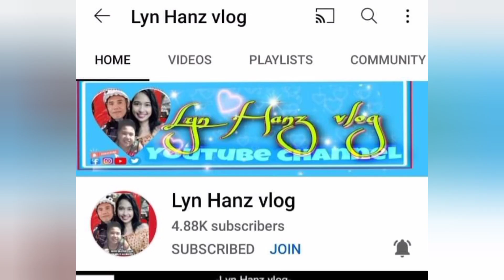MAKING FIDGET TOYS AT HOME DIY PART 2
YOU CAN MAKE OTHER FIDGET TOYS BELOW👇

What is the best homemade fidget toy?

18 DIY Fidgets That Are Easy and Inexpensive to Make

Dice Infinity Cube. ...

Fidget Chain Toy. ...

CD and Marble Top. ...

Perler Bead Fidget Toy. ...

Shoelace and Beads Fidget Toy. ...

LEGO Fidget Spinner. ...

Pop Tab Fidget Toy. ...

DIY Stress Ball. These easy-squeezy DIY fidgets are fun to make and even more fun to play with!

What homemade fidget toys can you make?

That's why we love these DIY fidgets!
18 DIY Fidgets That Are Easy and Inexpensive to Make

Zipper Bracelet. ...

Fidget Sticks. ...

Bead Snakes. ...

Fidget Putty. ...

Wearable Marble Maze. ...

Fidget Bands for Chairs. ...

Fidget Pencil Toppers.